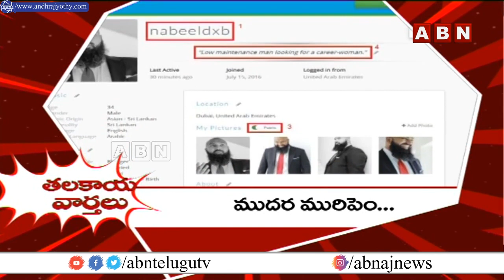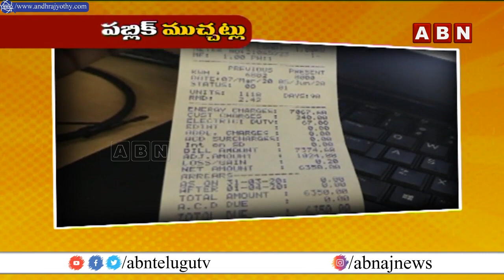అన్న ఇజ్జత్ తీసిన వైసీపీ లీడర్లు.! | CM Jagan Prestigious Vs YCP Leaders | KIRRAK NEWS | ABN Telugu